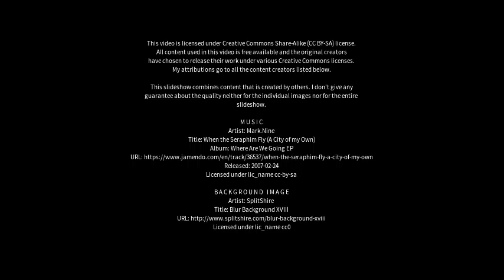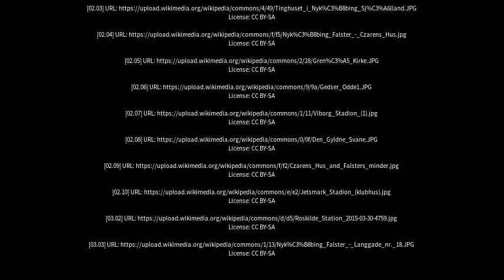Best places to visit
Best places to visit - Nykøbing Falster (Denmark) Best places to visit - Slideshows from all over the world - City trips, nature pictures, etc.